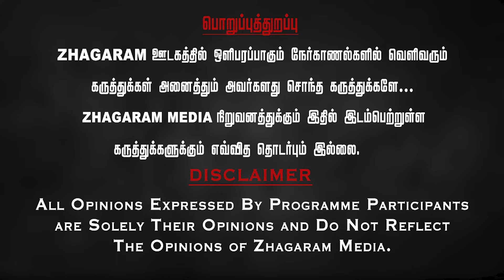🔴Ntk New Election Symbol ! Amasath Breaks Seeman Secret Idea ! Vivasaayi | Puli | Election 2026